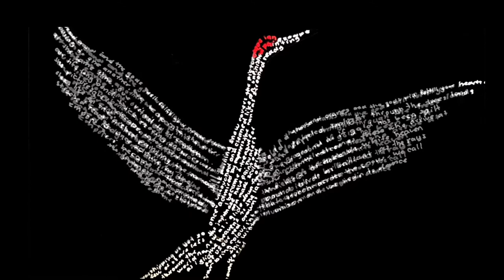A Crane’s Only Love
Music- Rodrigo Rodriguez - 尺八 Shakuhachi flute (A Winter Night) Classical Japanese music